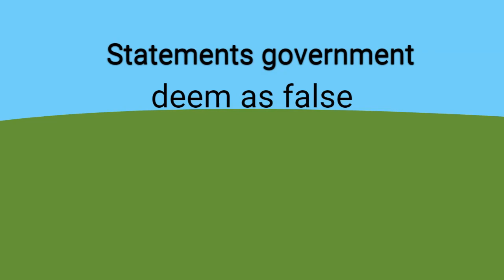Explainer Video | Nigeria| Paradigm Initiative | SAY NO TO THE SOCIAL MEDIA BILL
The Nigerian government go fit arrest and jail you, if you allow them pass the Social Media Bill to law o.

Make we join hands to say no to this Social Media Bill. Abi una wan go prison?

Voice-Over: Joe Ademiju
Language: Nigerian Pidgin English